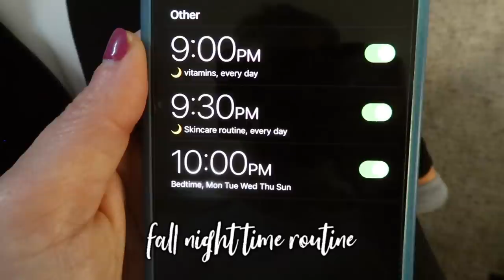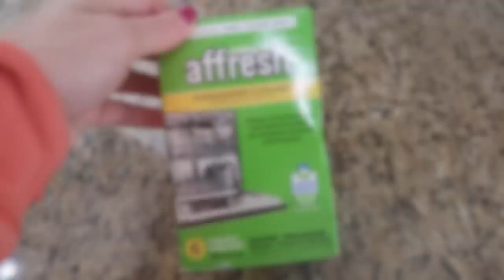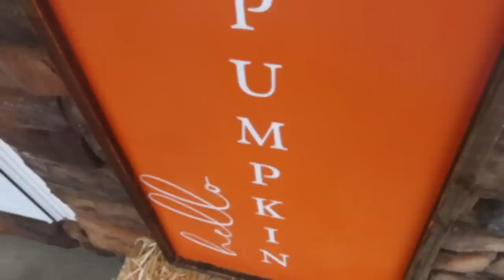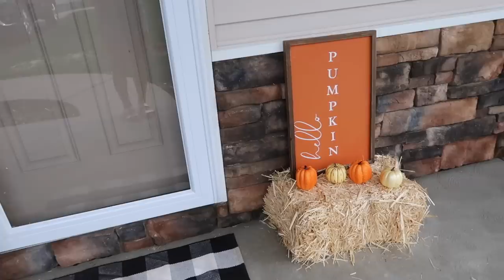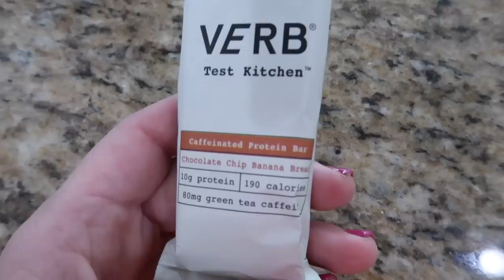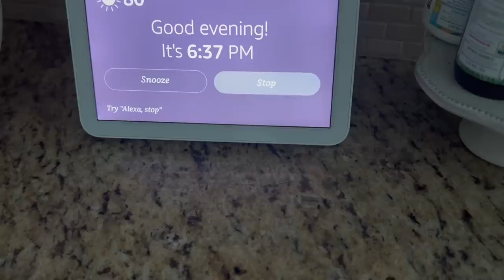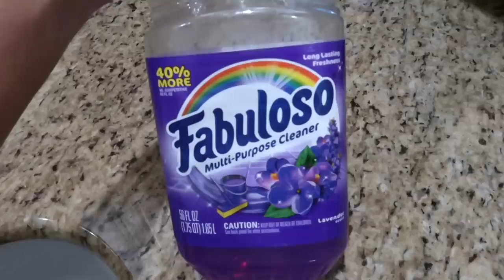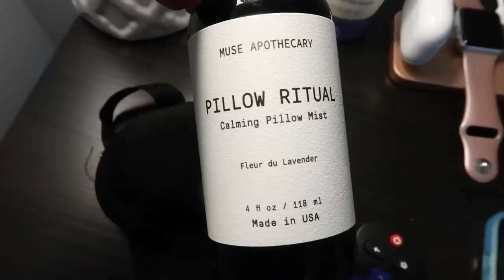🍂 NEW! FALL DECORATE + CLEAN WITH ME 2022 | FALL CLEANING MOTIVATION | FALL DECOR 2022 | HOMEMAKING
Hey friends! Today we are going to be decorating my front porch for fall 2022! I’m going to be giving you some fall decorating ideas as well as lots of speed deep cleaning motivation! I’ll be doing some fall deep cleaning, decorating my front porch and sharing my fall night time/evening routine!

Amazon Alexa
Twins’ light up toothbrushes
Avery timer toothbrush
Crockpot bag liners

❤️CLEANING FAVORITES ❤️
Bissell Steam Shot (hand steamer)

❤️ORGANIZATION FAVORITES ❤️
Organizational bins in refrigerator -